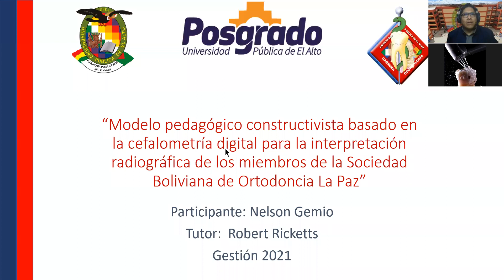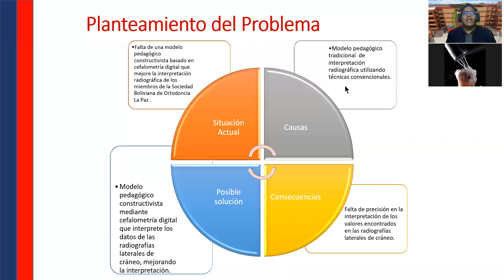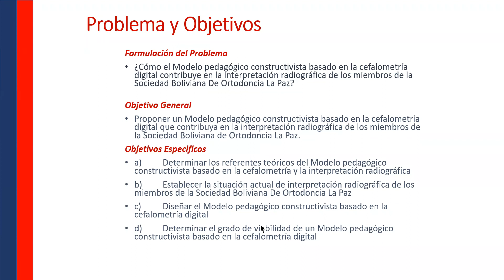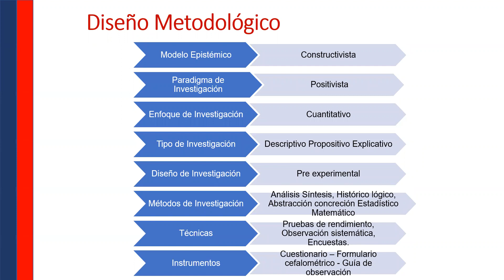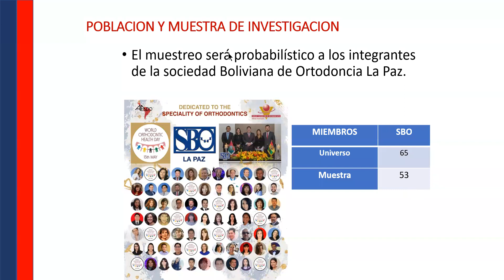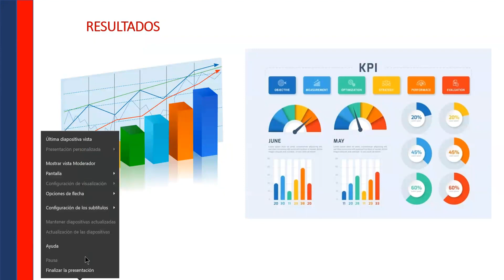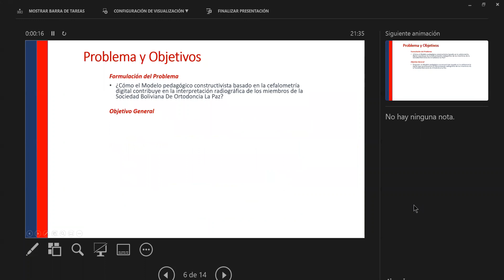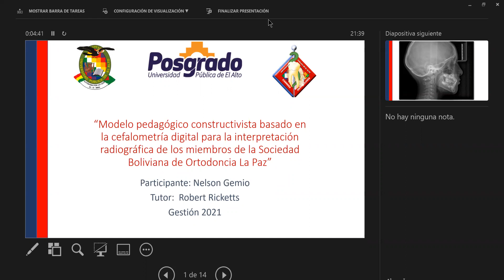Para defensa de Tesina UPEA